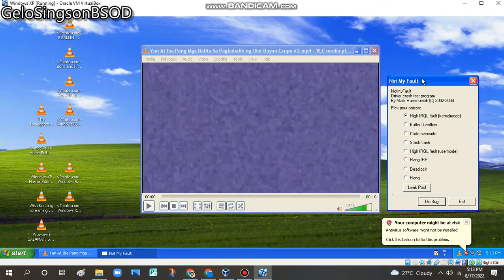Yan At Iba Pang Mga Balita Sa Pagbabalik ng Ulat Bayan Csupo #2 Has BSOD VM (Windows XP)